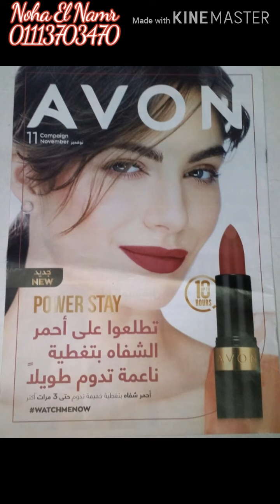مجلة أعضاء آفون شهر نوفمبر 🔥|avon magazine C11 2020 😍😍😍😍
🌹💕نها النمر💕🌹